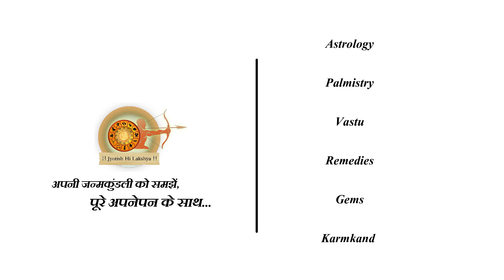शनि राहु केतु के उपाय क्या है?शनि राहु केतु दोष शांति ।